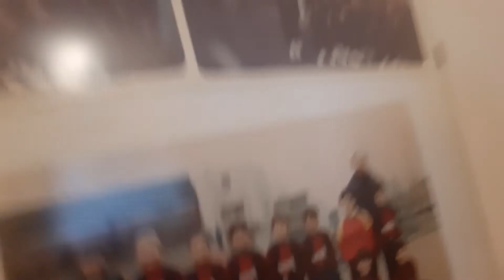coronavirus: una società malata di COCKER da YOU CAN LEAVE YOUR HAT ON